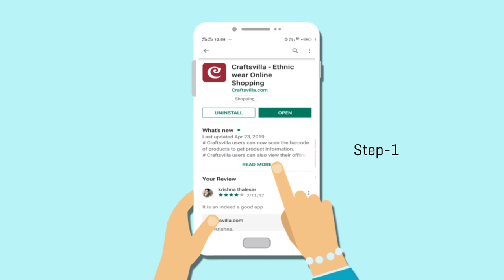Earn Attractive Commission By Sharing Craftsvilla Product Links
Earn by simply sharing Craftsvilla product links and earn attractive commissions by becoming an Online Brand Reseller (OBR). Becoming an OBR is easy, all you have to do is follow 3 simple steps.
Register - Register For Free With Your Mobile Number
Share -  Share Product Links With Friends And Family On Whatsapp, Facebook or Instagram.